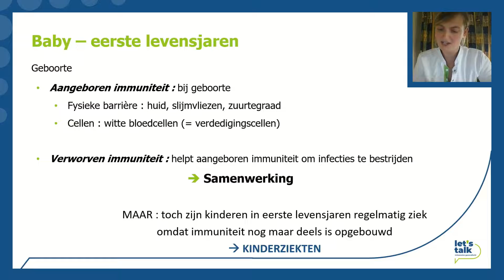Let's Talk 'Vaak voorkomende kinderziekten' - Het immuunsysteem bij de geboorte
Op 27 oktober besprak onze Let's Talk online gezondheidsinformatiesessie veel voorkomende ziekten bij baby's en zuigelingen. Gedurende een uur hebben Evelyn en Jan, onze deskundige apothekers, een aantal vragen - ook die van onze deelnemers - beantwoord.

Het immuunsysteem bij de geboorte:
Wat is het verschil tussen de aangeboren immuniteit en de verworen immuniteit? Onze apotheker legt in deze video uit waar je op moet letten.